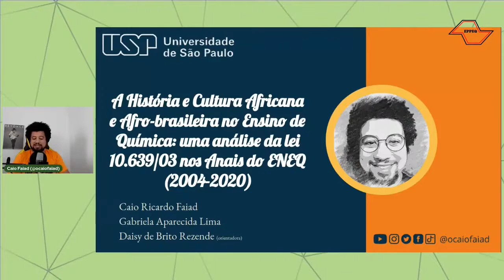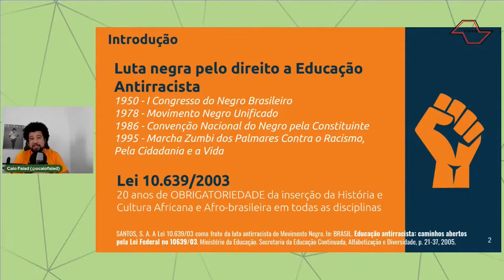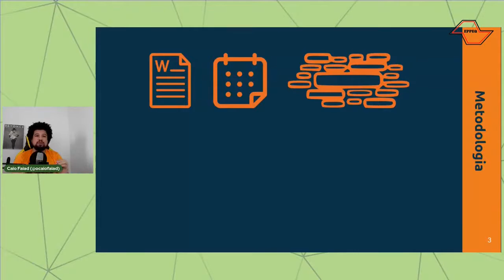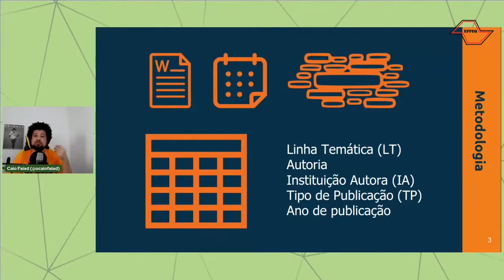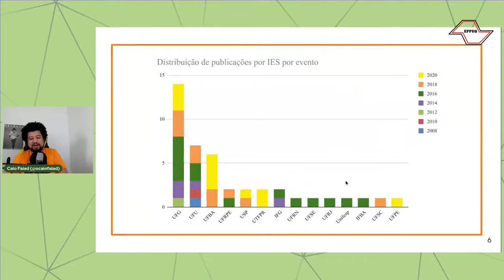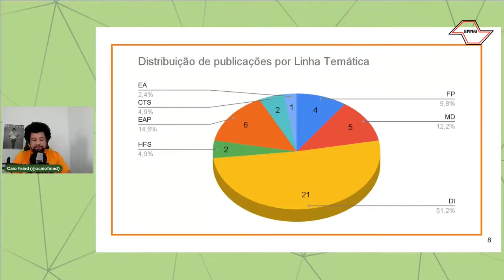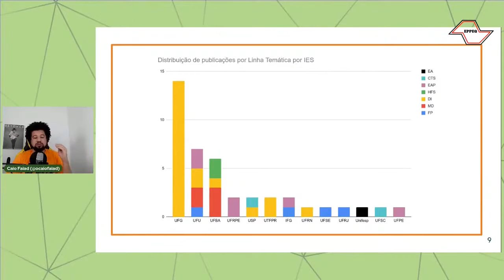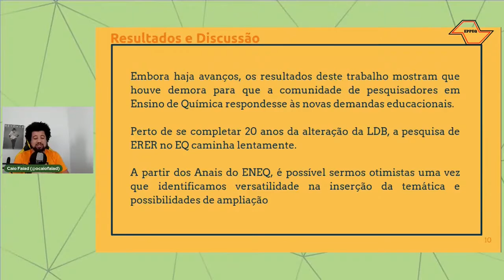Apresentação de Trabalho - EPPEQ | Caio Faiad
Em 2021 o XI Encontro Paulista de Pesquisa em Ensino de Química - XI EPPEQ – ocorrerá entre os dias 13 e 16 de outubro e será realizado de forma totalmente virtual.

Sediado na Unifesp o EPPEQ está em sua décima primeira edição e o tema deste ano é “Química, Formação e Currículos”. Assim propomos à área o debate sobre o ensino de Química nos currículos dos diferentes graus de ensino e os encaminhamentos mais adequados às novas diretrizes para a educação básica: Reforma do Ensino Médio e os desdobramentos para a implementação da Base Nacional Comum Curricular no Estado de São Paulo.

Neste evento apresentei o trabalho intitulado "A História e Cultura Africana e Afro-brasileira no Ensino de Química: uma análise da lei 10.639/03 nos Anais do ENEQ (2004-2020)" no eixo temático "Educação inclusiva e para a diversidade no Ensino de ciências/química".

:::: SOBRE O CANAL:::::
Oi, eu sou Caio Faiad! Sou formado em Química e Letras e faço doutorado que relacionam Ensino de Química, Literatura e Educação das Relações Étnico-raciais. Eu criei este espaço para discutir essas questões, mas também outros tópicos de Ciência e Educação. De vez em quando eu vou colocar minhas opiniões sobre política... Mas só de vez em quando hahahaha

• É cientista e quer aprender a escrever notícias científicas? Adquira meu e-book "A Divulgação Científica em Texto: Guia prático para cientistas escreverem notícias científicas"

• Compre qualquer coisa pelo link e ajude o canal: